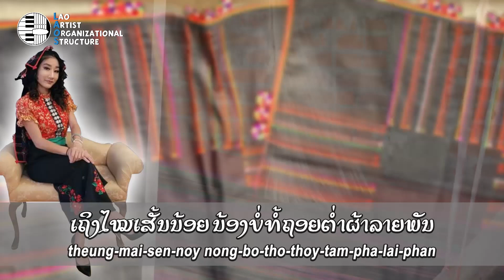ສາວໄຕດຳຕ່ຳຜ້າ - ເກສອນ ວົງດາຣາ - NEW LAO SONG 2021 | ເພງລາວໃຫມ່ລ່າສຸດ【OFFICIAL MV】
NEW LAO SONG 2021, ເພງລາວໃຫມ່ລ່າສຸດ

ເພງ: ສາວໄຕດຳຕ່ຳຜ້າ - สาวไตดำต่ำผ้า
ຂັບຮ້ອງ ໂດຍ: ເກສອນ ວົງດາຣາ (ນັກຮ້ອງຕົ້ນສະບັບ) - Kesone Vongdara
ເນື້ອຮ້ອງ & ທຳນອງ ໂດຍ: ທ່ານ ພົມມີ ພົມມາ - Phommi Phomma
ລຽບລຽງດົນຕຣີ & ບັນທຶກສຽງ : ອານຸສອນ ສຸກຂະເສີມ - Anousone Sukhaseum
ຜົນງານຂອງ : LAO ARTIST ORGANIZATIONAL STRUCTURE

ທິມງານ (Teamwork):
Douane Baccam Soulivong
Collina Baccam Soulivong
Careeda Baccam Soulivong
Simone Vongsack
Tom Vongdara
Ora S. Vilaysane

ນັກຮ້ອງຕົ້ນສະບັບ : ເກສອນ ວົງດາຣາ
ເນື້ອຮ້ອງ & ທຳນອງ : ທ່ານ ພົມມີ ພົມມາ

ຟັງສຽງດັງແວ່ວໆມາ ວ່າສາວຕໍ່າຜ້າໄຕດຳງາມຫຼາຍ
ຍ້ອງຍໍເກັ່ງຫຼາຍ ທັງສວຍງາມນໍ້າໃຈກ້າກັນ
ເຖິງໄໝເສັ້ນນ້ອຍ ນ້ອງບໍ່ທໍ້ຖອຍຕໍ່າຜ້າລາຍພັນ
ໂອ້ຈັນໆ ຄຳເວົ້ານັ້ນຍັງຈຳບໍ່ລືມ ຄຳເວົ້ານັ້ນຍັງຈຳບໍ່ລືມ

ງາມເດຍາມອ້າຍແປງຟືມ ອ້າຍຢືນເຮັດວຽກຫ້າວຫັນ
ຮ່ວມແຂ່ງຂັນສ້າງສາຜົນງານ ດ້ວຍຈິດໃຈເບີກບານ
ພ້ອມພຽງກັນໄຕດຳກ້າວໄປ
ເອົາໃຈໃສ່ ແປງຟືມໃຫ້ໄດ້ລາຍເດັ່ນດີ ແປງຟືມໃຫ້ໄດ້ລາຍເດັ່ນດີ

ຟັງສຽງຊົມເຊີຍຮ້ອງມາ ໄຕດຳທົ່ວໜ້າຊົມຊື່ນດີໃຈ
ເສັ້ນທາງສົດໃສ ນ້ອງຮ່ວມໃຈພ້ອມກັນເສີມສ້າງ
ມີອ້າຍແລະນ້ອງ ຊ້ວຍປົກປ້ອງເຮັດວຽກ ຮ່ວມກັນ
ໃຫ້ຜົນງານ ຂອງເຮົານັ້ນກ້າວໜ້າເດັ່ນງາມ ຂອງເຮົານັ້ນກ້າວໜ້າເດັ່ນງາມ